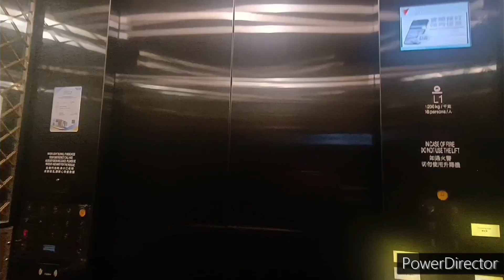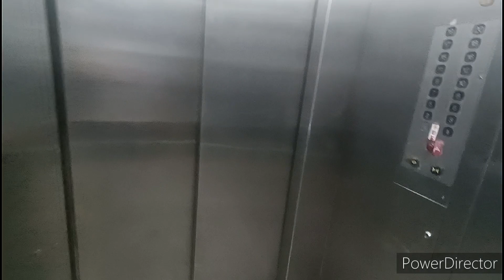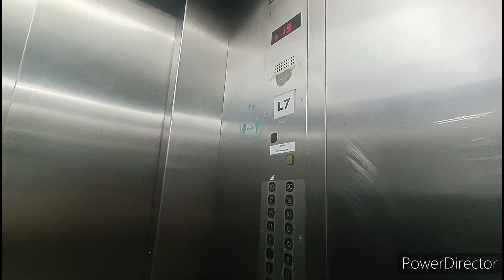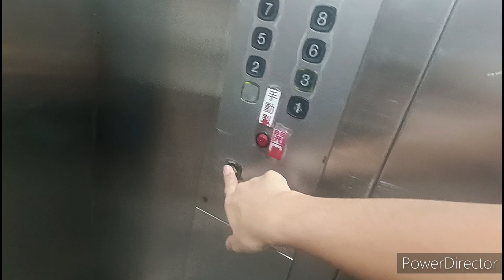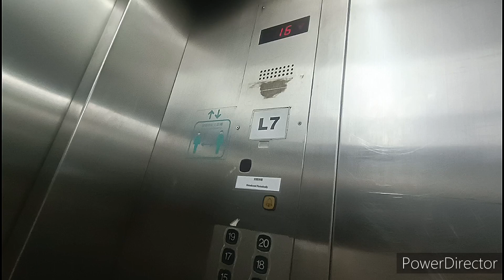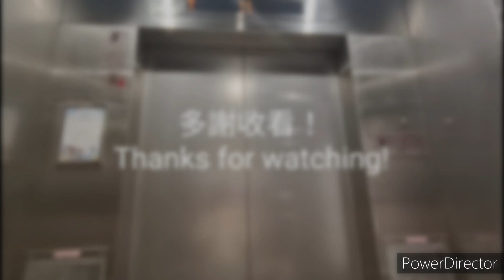牛頭角鴻圖道1號通力升降機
L7 (0:28)
載客量：26人 2000公斤
停靠樓層：G, 1-3, 5-12, 15-20

L2 (4:08)
重投服務年份：2016
載客量：17人 1350公斤
停靠樓層：G, 1-3, 5-12, 15-23, 25-33, 35-37

這是位於牛頭角的工廈，設有4部客機(L1-L4)及12部貨機(L5-L16)。客機(L1-L4)可前往各層，採用通力TMS 500型號。而貨機其中6部(L5-L10)可前往1-20樓，另外6部(L11-L16)可前往1, 21-37樓，全部改用TMS 516型號。

設備全屬原裝，包括M series按鈕及七劃管樓層顯示，而客機在2016年翻新時獲更換按鈕成STEP EB960，L4的樓層顯示則因為老舊而更換為默納克款式，客機其餘設備及貨機所有設備則保留了下來。